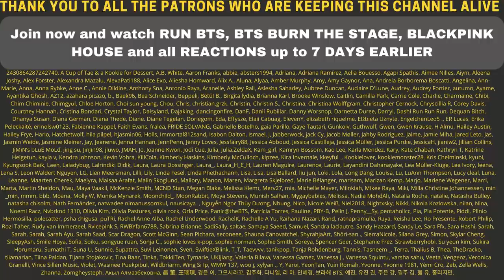MY BIAS 😳😪 [Eng sub] BLACKPINK LISA Allure Korea Interview - Reaction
Flo M.
Postfach 11 61
25442 Quickborn
Germany

Flo M.
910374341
Packstation 117
25451 Quickborn
Germany